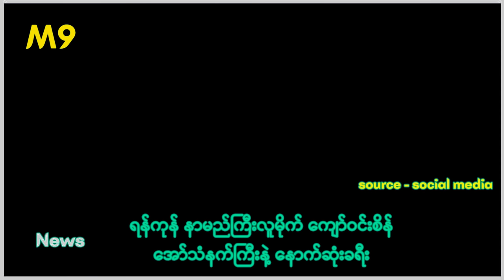Kyaw win sein